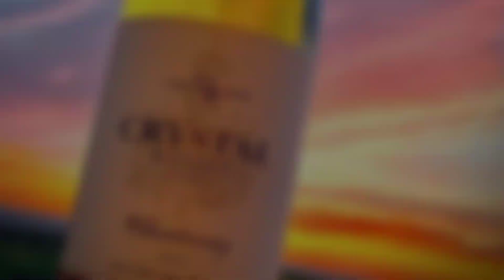Best Wineries in CT to explore this winter!!!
In this video we will be showing you the details of best Wineries in CT.